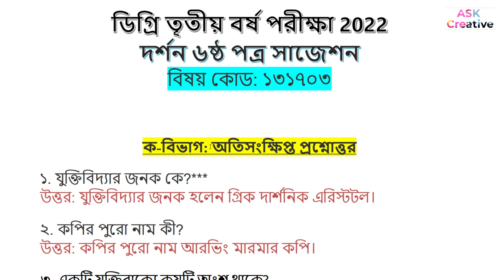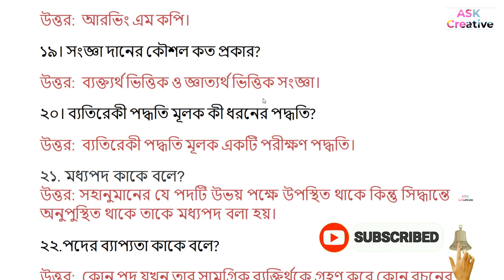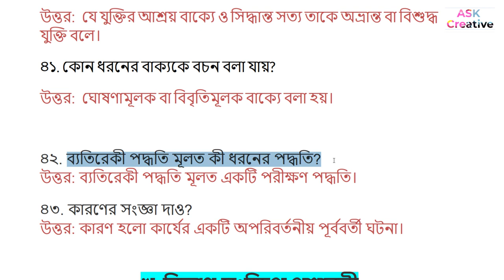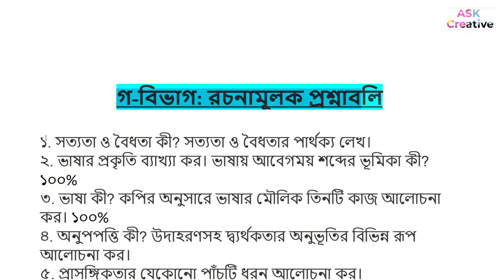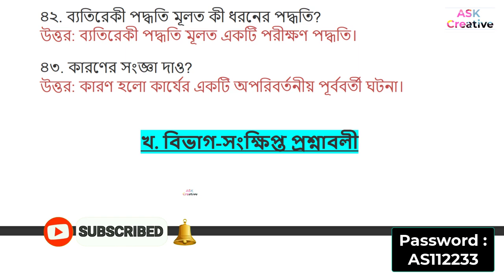ডিগ্রি তৃতীয় বর্ষ দর্শন ৬ষ্ঠ পত্র সাজেশন ২০২২ | Degree final year Philosophy 6th paper suggestion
ডিগ্রি তৃতীয় বর্ষ দর্শন ৬ষ্ঠ পত্র চূড়ান্ত সাজেশন ,
Degree final year Philosophy 6th paper suggestion,

দর্শন ৬ষ্ঠ পত্র সাজেশন ডিগ্রি ৩য় বর্ষ ২০২২,দর্শন ৬ষ্ঠ পত্র সাজেশন,
Degree final year Philosophy suggestion,Philosophy Suggestion 2022,
দর্শন ষষ্ঠ পত্র সাজেশন,দর্শন ৬ষ্ঠ পত্র সাজেশন ২০২২,ডিগ্রির দর্শন ৬ষ্ঠ পত্র সাজেশন ২০২২,
দর্শন ৬ষ্ঠ পত্র ডিগ্রী তৃতীয় বর্ষ সাজেশন,Philosophy 6th paper,
ডিগ্রি তৃতীয় বর্ষ দর্শন ৬ষ্ঠ পত্র চূড়ান্ত সাজেশন | degree 3rd year Philosophy 6th paper suggestion

Degree final year Philosophy 6th Paper Suggestion 2022
Philosophy suggestion degree third year,
দর্শন ৬ষ্ঠ পত্র সাজেশন ডিগ্রি ৩য় বর্ষ ২০২২,
দর্শন ৬ষ্ঠ পত্র সাজেশন,
degree 3rd year Philosophy 6th paper suggestion,

ডিগ্রি ফাইনাল ইয়ার চূড়ান্ত সাজেশন,
ডিগ্রি ফাইনাল ইয়ার দর্শন সাজেশন,
ডিগ্রী দর্শন  সাজেশন,
ডিগ্রি তৃতীয় বর্ষ দর্শন সাজেশন,
দর্শন ষষ্ঠ পত্র সাজেশন,
দর্শন ৬ষ্ঠ পত্র সাজেশন ২০২২,
ডিগ্রির দর্শন ৬ষ্ঠ পত্র সাজেশন ২০২২,
দর্শন ৬ষ্ঠ পত্র সাজেশন,ডিগ্ৰি ৩য় বর্ষ দর্শন  পত্র সাজেশন ২০২২,
দর্শন ৬ষ্ঠ পত্র ডিগ্রী তৃতীয় বর্ষ সাজেশন,
দর্শন ৬ষ্ঠ ডিগ্রী তৃতীয় বর্ষ সাজেশন ২০২২,দর্শন ৬ষ্ঠ পত্র ডিগ্রী,
ডিগ্রী দর্শন ৫ম পত্র সাজেশন,ডিগ্রী দর্শন ৫ম পত্র প্রশ্ন,দর্শন সাজেশন,ডিগ্রি ফাইনাল ইয়ার চূড়ান্ত সাজেশন